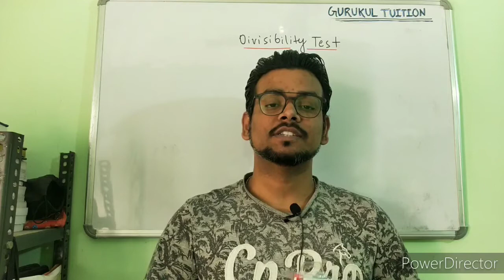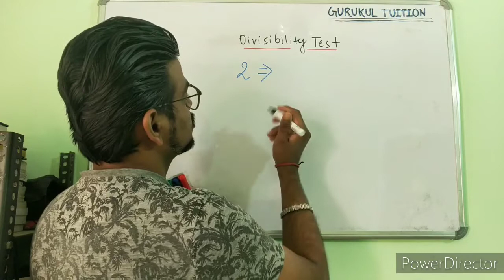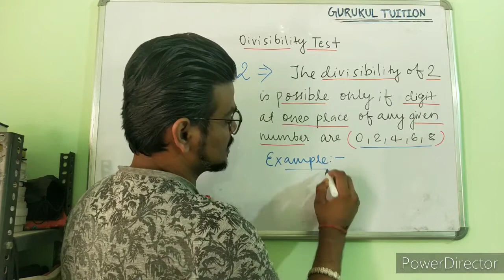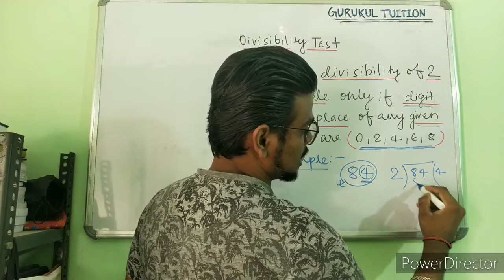#3 Factors and Multiples | Divisibility Test of 2 | By anand kumar For Class 6 7 8 9 10 Competitive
In this video you are going to learn, what is called factors of any number. How to find factor.

Divisible By

"Divisible By" means "when you divide one number by another the result is a whole number"

Examples:

14 is divisible by 7, because 14 ÷ 7 = 2 exactly

15 is not divisible by 7, because 15 ÷ 7 = 2 17 (the result is not a whole number)

0 is divisible by 7, because 0 ÷ 7 = 0 exactly (0 is a whole number)

"Divisible by" and "can be exactly divided by" mean the same thing

The Divisibility Rules

These rules let you test if one number is divisible by another, without having to do too much calculation!

Example: is 723 divisible by 3?

We could try dividing 723 by 3

Or use the "3" rule: 7+2+3=12, and 12 ÷ 3 = 4 exactly  Yes

Note: Zero is divisible by any number (except by itself), so gets a "yes" to all these tests.

1

Any integer (not a fraction) is divisible by 1

2

The last digit is even (0,2,4,6,8)

128  Yes

129  No

3

The sum of the digits is divisible by 3

381 (3+8+1=12, and 12÷3 = 4) Yes

217 (2+1+7=10, and 10÷3 = 3 1/3) No

This rule can be repeated when needed:

99996 (9+9+9+9+6 = 42, then 4+2=6) Yes

4

The last 2 digits are divisible by 4

1312 is (12÷4=3) Yes

7019 is not (19÷4=4 3/4) No

A quick check (useful for small numbers) is to halve the number twice and the result is still a whole number.

12/2 = 6, 6/2 = 3, 3 is a whole number. Yes

30/2 = 15, 15/2 = 7.5 which is not a whole number. No

5

The last digit is 0 or 5

175  Yes

809  No

6

Is even and is divisible by 3 (it passes both the 2 rule and 3 rule above)

114 (it is even, and 1+1+4=6 and 6÷3 = 2) Yes

308 (it is even, but 3+0+8=11 and 11÷3 = 3 2/3) No

7

Double the last digit and subtract it from a number made by the other digits. The result must be divisible by 7. (We can apply this rule to that answer again)

672 (Double 2 is 4, 67−4=63, and 63÷7=9) Yes

105 (Double 5 is 10, 10−10=0, and 0 is divisible by 7) Yes

905 (Double 5 is 10, 90−10=80, and 80÷7=11 3/7) No

8

The last three digits are divisible by 8

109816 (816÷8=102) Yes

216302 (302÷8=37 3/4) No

A quick check is to halve three times and the result is still a whole number:

816/2 = 408, 408/2 = 204, 204/2 = 102 Yes

302/2 = 151, 151/2 = 75.5 No

9

The sum of the digits is divisible by 9

(Note: This rule can be repeated when needed)

1629 (1+6+2+9=18, and again, 1+8=9) Yes

2013 (2+0+1+3=6) No

10

The number ends in 0

220  Yes

221  No

11

Add and subtract digits in an alternating pattern (add digit, subtract next digit, add next digit, etc). Then check if that answer is divisible by 11.

1364 (+1−3+6−4 = 0) Yes

913 (+9−1+3 = 11) Yes

3729 (+3−7+2−9 = −11) Yes

987 (+9−8+7 = 8) No

12

The number is divisible by both 3 and 4 (it passes both the 3 rule and 4 rule above)

648
(By 3? 6+4+8=18 and 18÷3=6 Yes)
(By 4? 48÷4=12 Yes)
Both pass, so Yes

524
(By 3? 5+2+4=11, 11÷3= 3 2/3 No)
(Don't need to check by 4) No